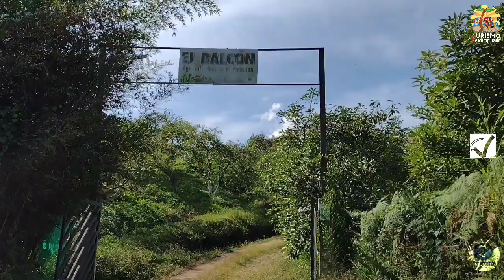En Jericó también puede visitar los miradores de La Leona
En Jericó también puede visitar los miradores de la vereda La Leona.